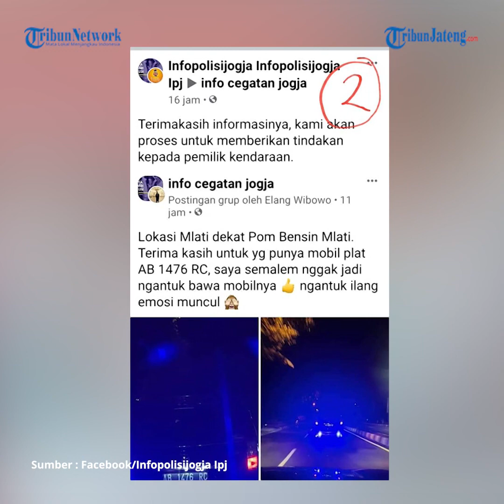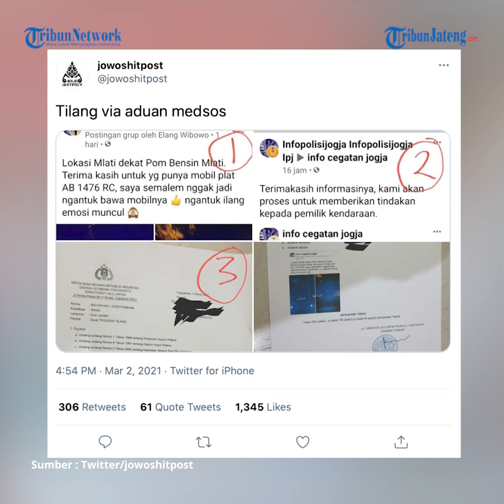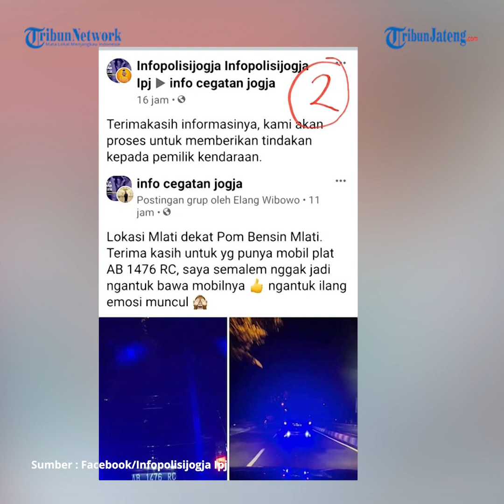Viral Pemilik Mobil Pengguna Strobo Dikirimi Surat Tilang Seusai Diprotes Netizen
Strobo berwarna biru terang itu terpasang di bagian belakang mobil berpelat nomor kendaraan dari Provinsi Daerah Istimewa Yogyakarta (DIY). Unggahannya itu ramai direspons oleh netizen sesama penghuni grup yang beranggotakan 1,1 juta orang itu. Berselang satu hari, akun Facebook Infopolisijogja Infopolisijogja Ipj yang juga menghuni grup yang sama, membagikan unggahan dengan narasi bahwa pemilik mobil yang memasang strobo tadi telah dikirimi surat.